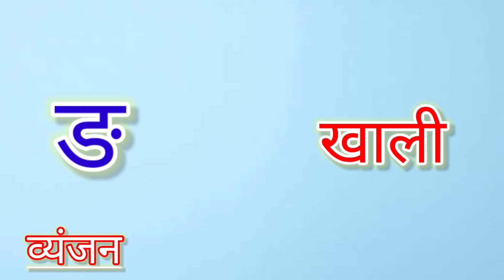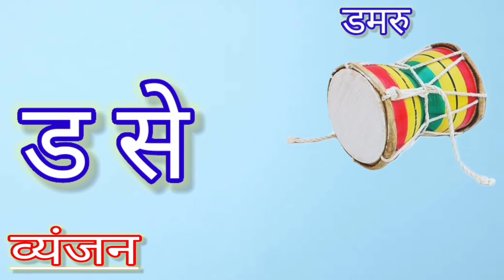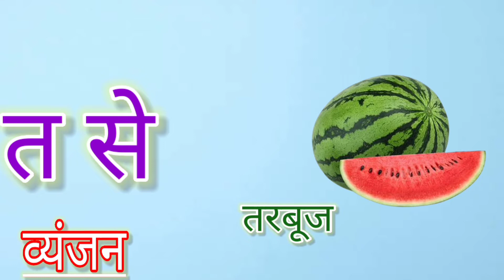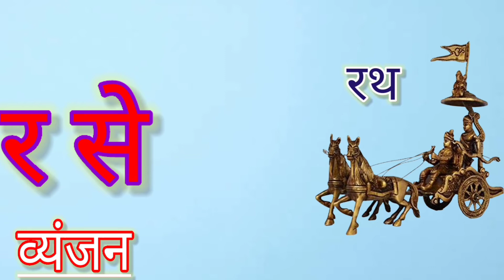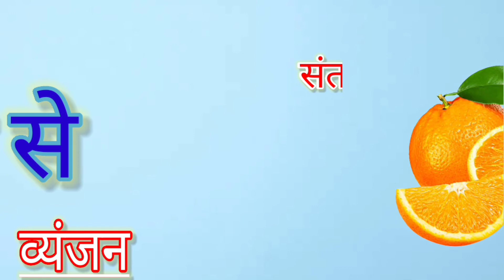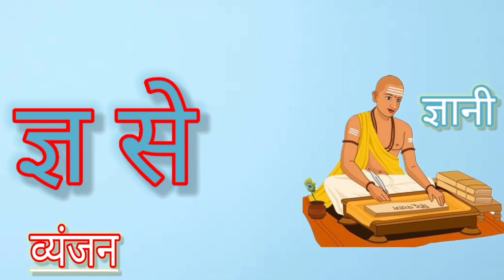K Se Kabutar Kh Se khargosh | A For Apple B For Ball | A Se Anar A Se Aam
[MY CHANNEL NAME] {PADHO KIDS ABCD }

abcd video
abcd rhymes
abcd song
hindi swarmala
Hindi varnmala
K kha ga gha
1 se 50 tak counting
1 se 100 tak counting
1 se 100 tak number of counting
all animals name
all animals name in english
all animals name in hindi
all veritable name
all flawers name
all flawers name in english